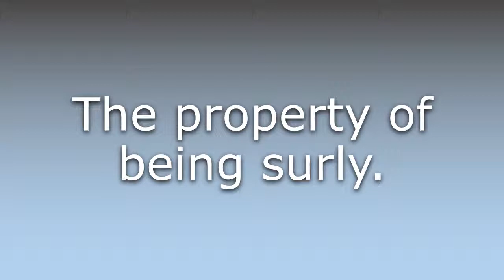What does Surliness mean?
What does Surliness mean in English? Learn the meaning of the word Surliness! How to Pronounce Surliness. Expand your vocabulary, learn words.